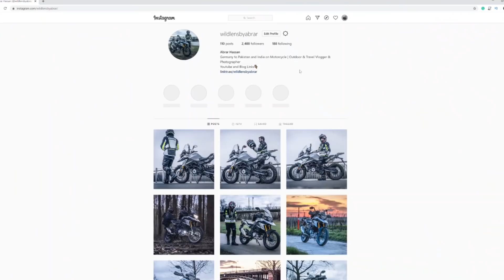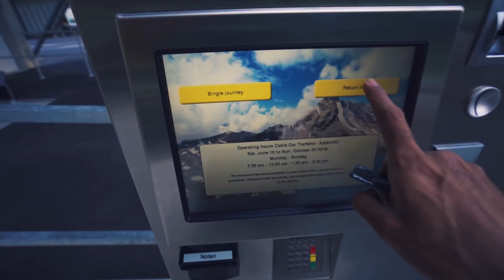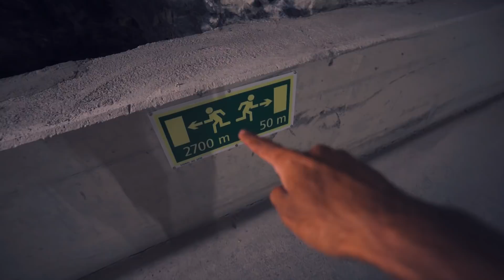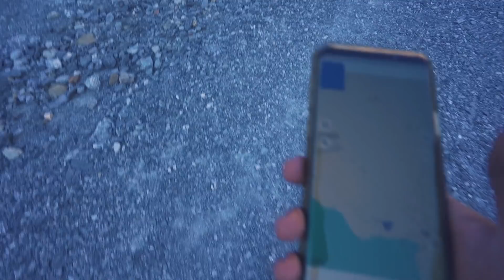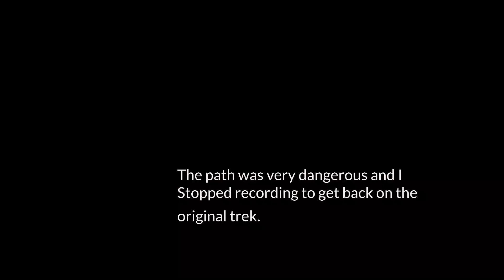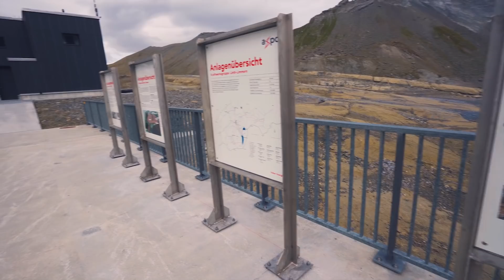The Day I Got Lost in the Swiss Alps | Rhine falls | Limmernsee & Muttsee Hike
This vlog is about my struggle to find an amazing Wild Camping spot which I saw on Instagram and got lost. I took a short stop on the beautiful Rhine Falls.

Music I used in this vlog:

Never Stop by Tyler Brown Williams
Overcoat by Common Fires
Beacon (No Oohs & Ahhs) by Roary
Fear by Andrew Judah
Hesitate by Jake Scott
Infinite Love by SVVN

Motovlogging Gear:
Dango Design Chin Mount Grip
Boya Microphone